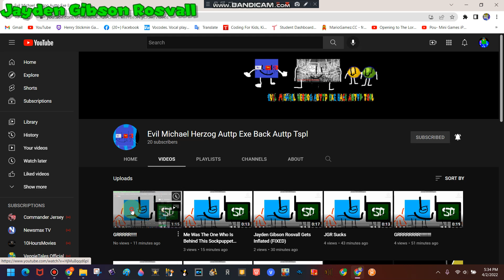GRRRRR!!! Created Studio Sock Puppet